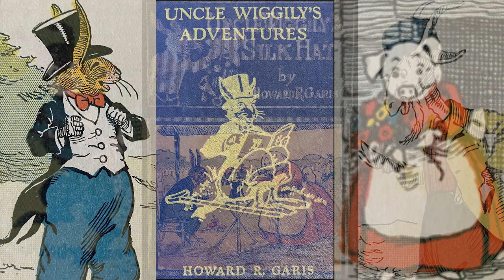Grandma Nana- Uncle Wiggily's Silk Hat- 1st Adventure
The fashionable Mr. Wiggily shows Uncle Butter the usefulness of his Silk Hat!

Author: Howard R Garis
Illustrator: Lang Campbell
Read by: Grandma Nana

Timecodes
0:00 - Intro
0:16 - Story